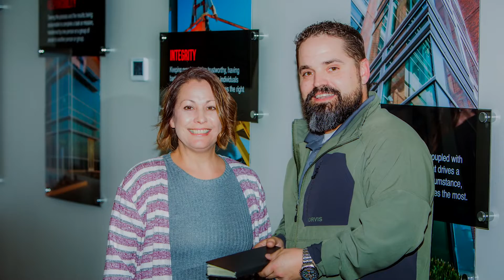Rachelle Camacho Goes Above and Beyond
Rachelle was named on Wichita Business Journal’s 2021 Women in Business list. It’s no surprise to us. There is nothing she can’t do.